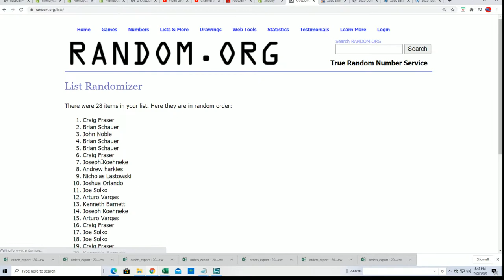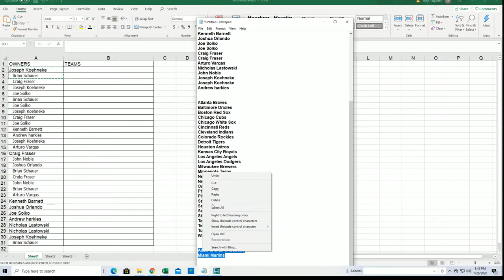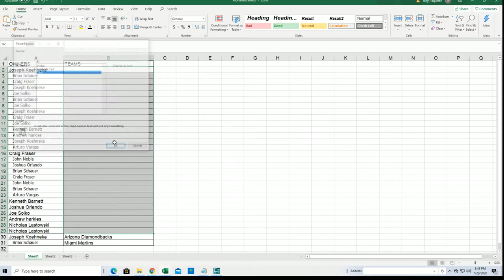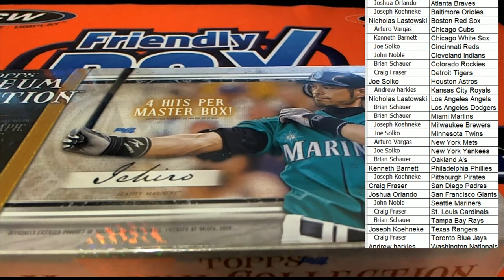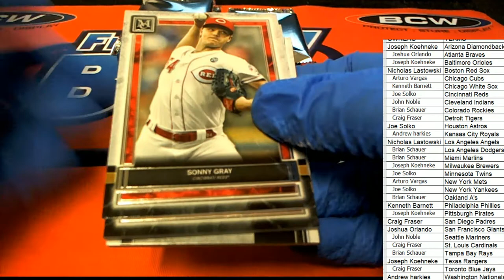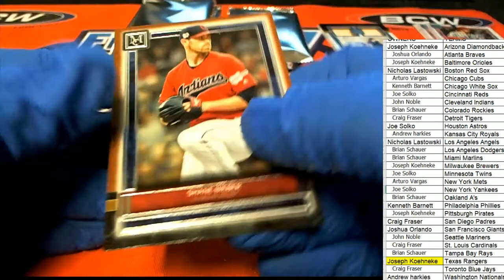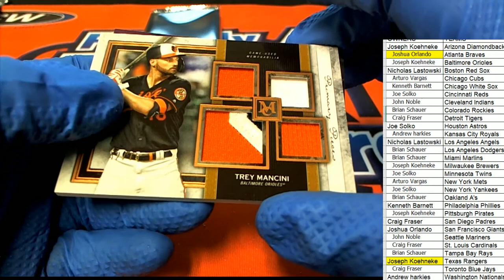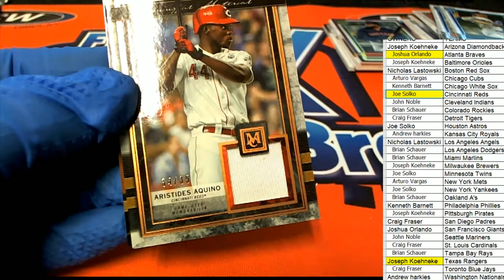2020 Topps Museum Baseball Hobby ID 20MUSEUMBB105